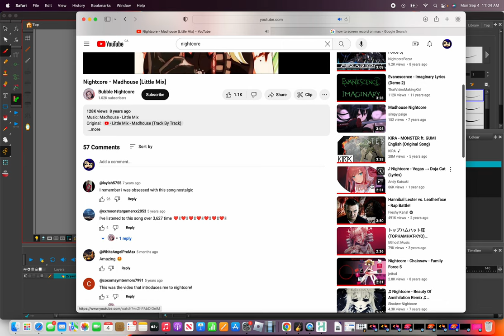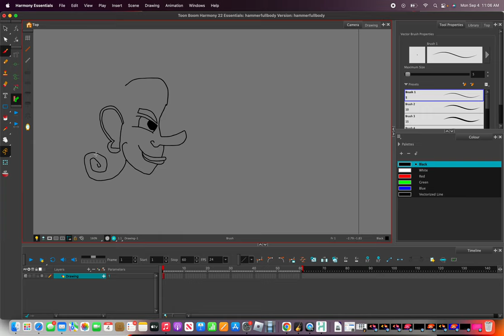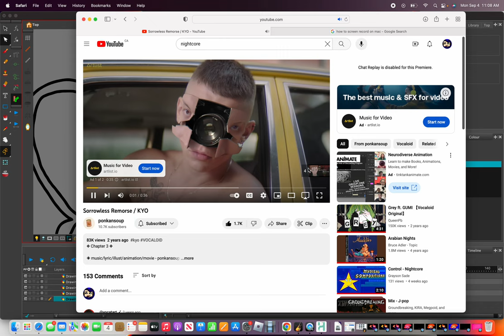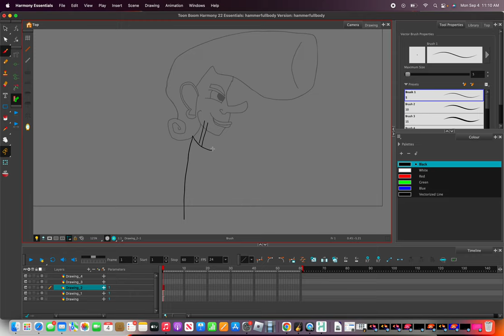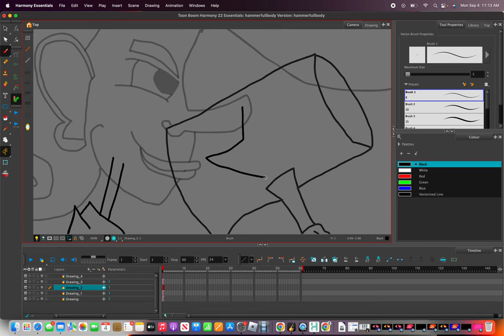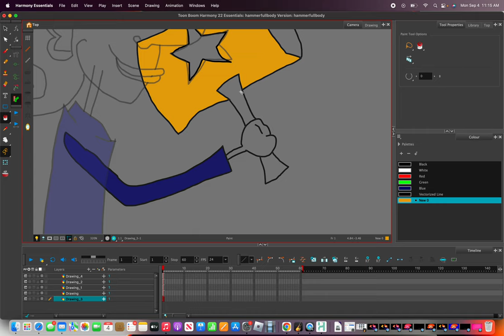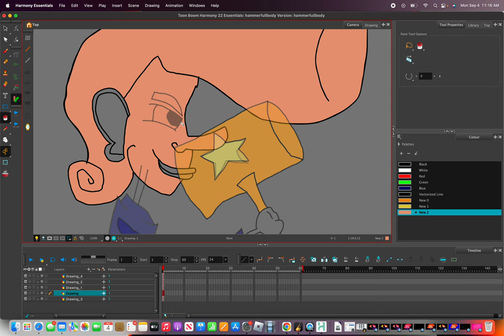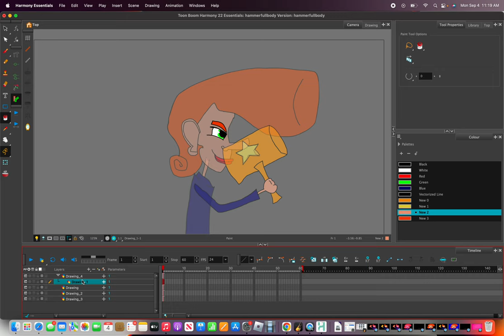MAKING STARKY PUPPET/ SLOWDRAW